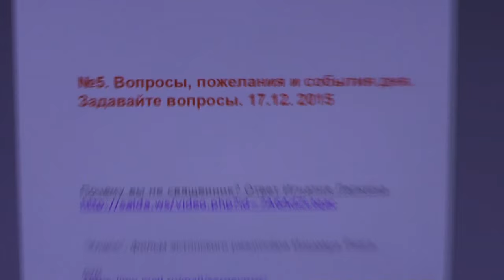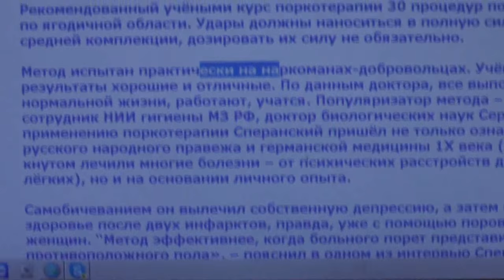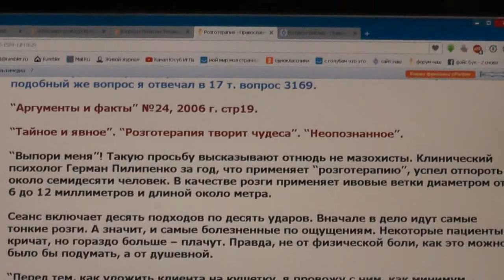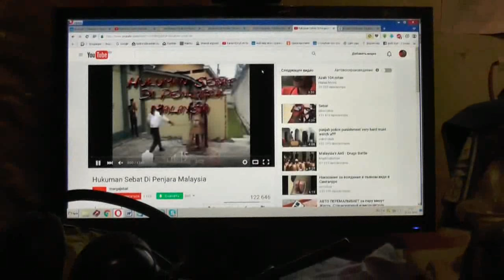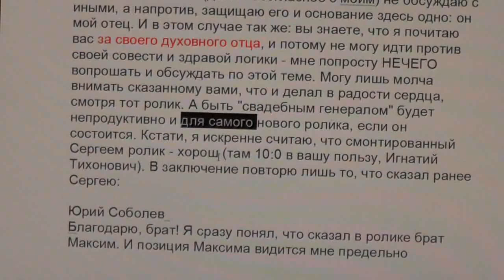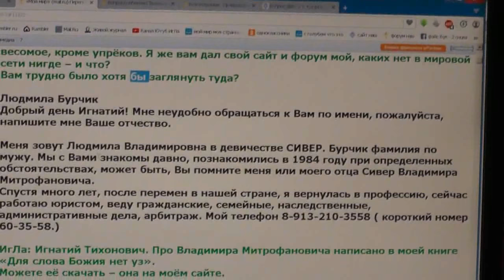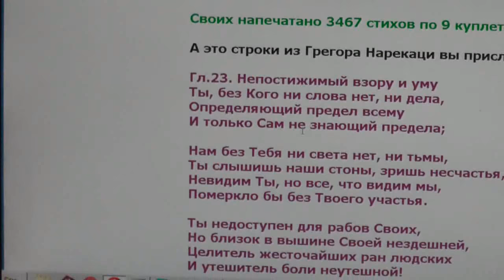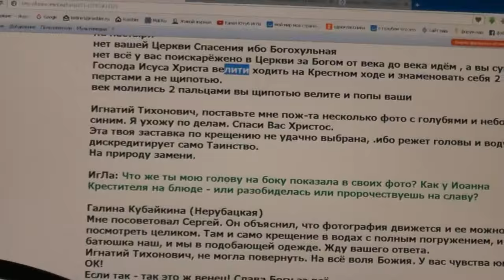№5. Вопросы, пожелания и события дня. Задавайте вопросы. 17.12. 2015